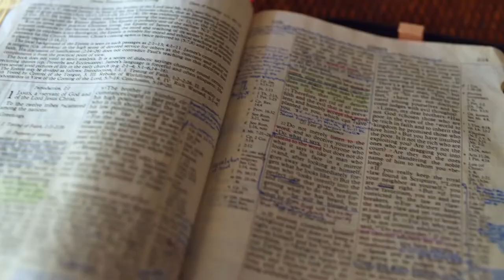Gott auf (m)einer Seite: 1. Mose 18:13-19:3